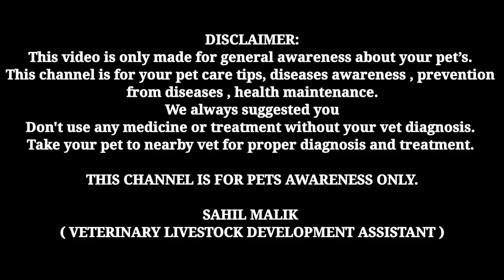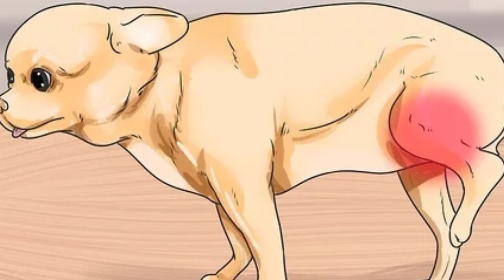most common illness in dogs || common disease in dogs || causes & solutions || prevention first aid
1. Instagram THE PET VISION-I'm on Instagram as @the_pet_vision. Install the app to follow my photos and videos.

3. THE PET VISION IS A PLATFORM FOR SOLVING YOUR PET PROBLEMS ( DISEASE, CARE, TREATMENT )

SAHIL MALIK
           ( Veterinarian )
Info.

1. I'm on Instagram as @sahil_s.m_. Install the app to follow my photos and videos.

4.Hey, I'm using Telegram to chat. Join me!

5.Add me on Snapchat! Username: sahil_m2452